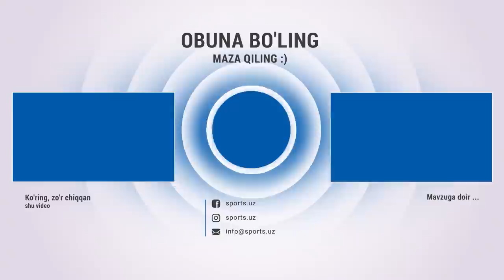Халқ жамоаси ёпиладими? Терма жамоанинг услуби ва дотациядаги ўзбек футболи ҳақида